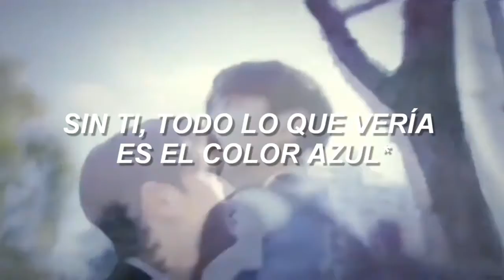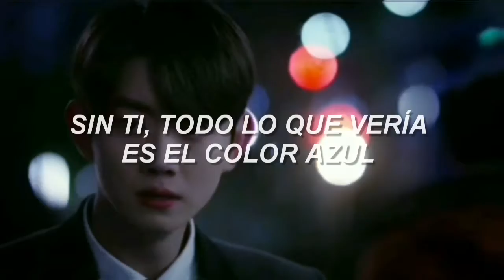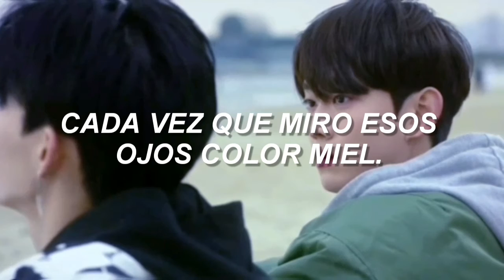Ámbar Lucid - Eyes\\ Color Rush[BL] \\ Sub. Español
Serie: Color Rush.

En la parte de: “sin ti, todo lo que vería es el color azul” significa que “Todo lo vería triste”, ya que se dice que el color azul es el color de la tristeza.